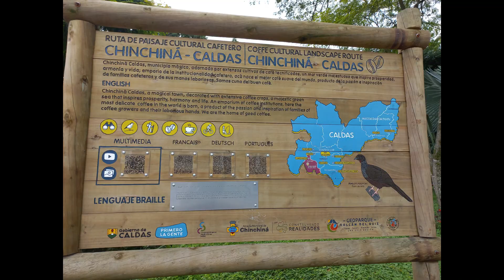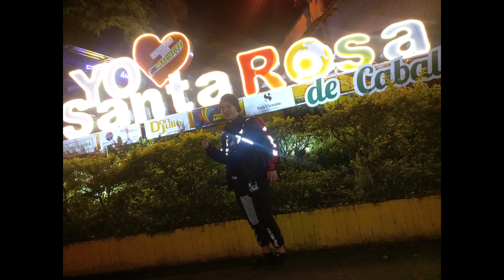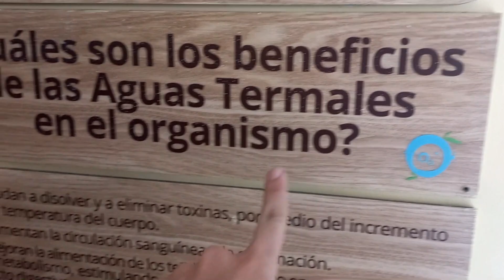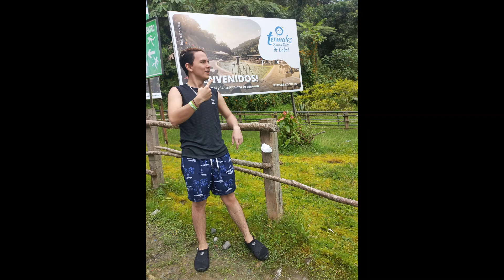TRAVESÍA A SANTA ROSA DE CABAL - TERMALES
Las aguas termales tienen propiedades medicinales para el cuerpo, así como múltiples beneficios al ingresar en ellas, en medio de un clima frio apropiado para disfrutar de las mismas, un lugar muy llamativo de termales está ubicado en Santa Rosa de Cabal, ¿ya has vivido una experiencia en una termal?, aquí la descubrirás!.